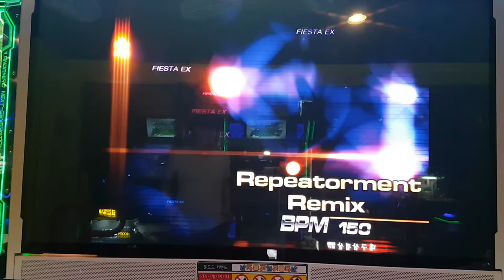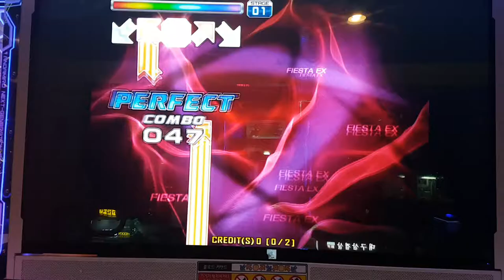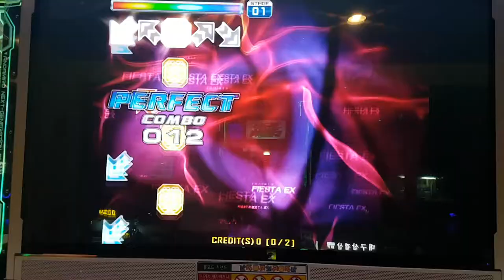리피토먼트 리믹스 S19 Repeatorment Remix BGA On | 펌프 백과사전 Pump It Up Prime 2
리피토먼트 리믹스는 펌프 잇 업 2nd 버전에 있었던 리믹스인데, 싱글 19 스텝은 Fiesta EX 때 추가된 스텝이에요. 떨기, 달리기 및 체력 강화용으로 가끔 하는 곡. 한 자릿수 미스는 처음 나왔네요.